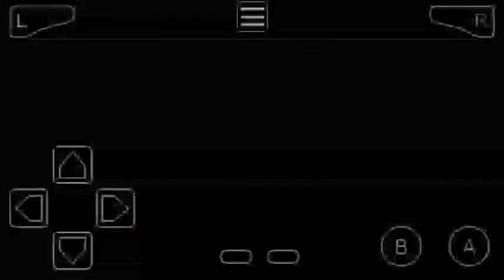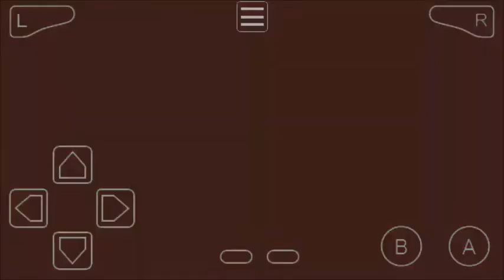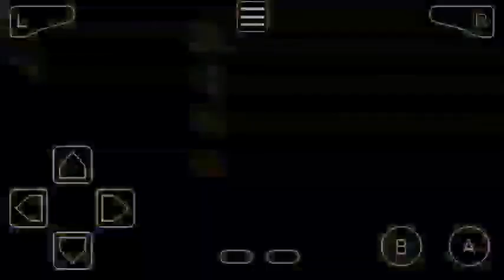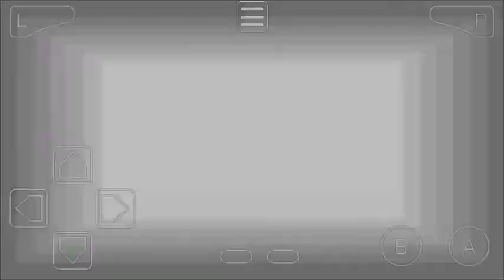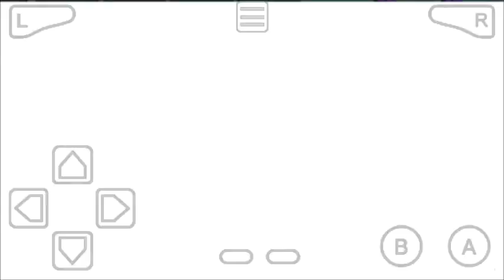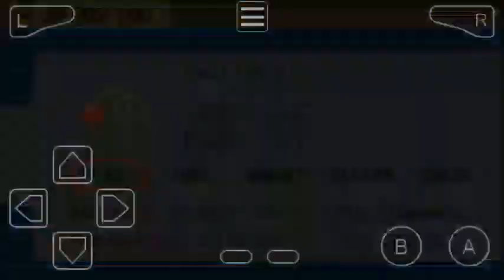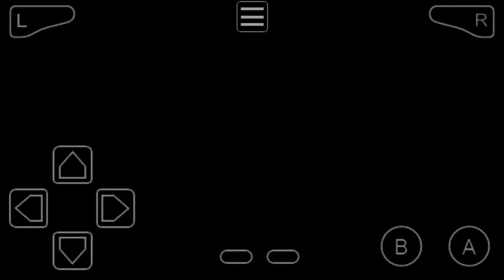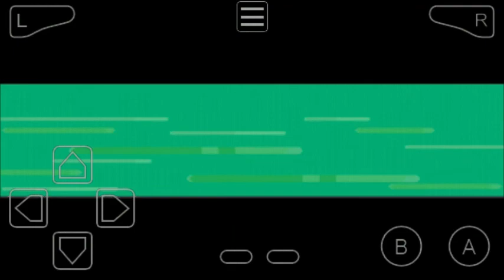Pokemon Victory-Fire Part 12 PokeFan Found Chamber & Defeat Charlie Of Team Mirage Members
Badges Earned
1) Transform Badge From Silk In Part 4
2) Rising Badge From Wood In Part 9

Towns & Cities & Caves :-
1) Freshwind Town
2) Amberyellow Town
3) Dead Volcano
4) Pure Village
5) Greenland City

1) Cayon Path
2) Ancient Meadow
3) Waterwave Path
4) Darkgrren Path

1) Library (Amberyellow Town)
2) Cutter Alen's House
3) Pure Tower
4) Pine Forest

HMs Moves
1) HM Cut In Part 3
2) HM Flash In Part 10